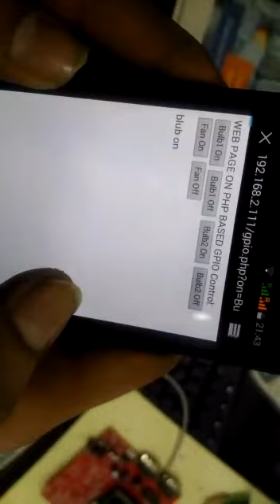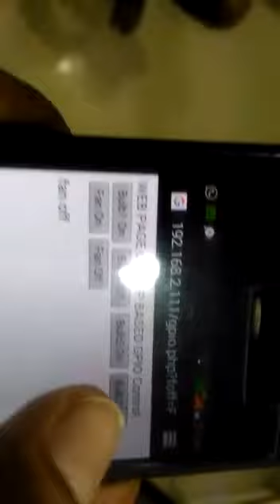IoT based Automation Project